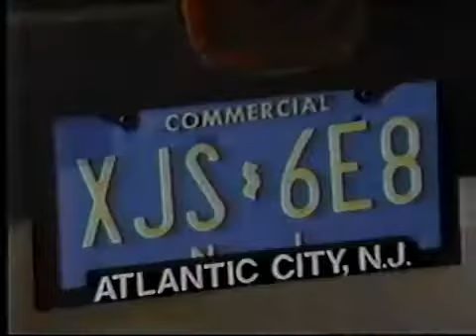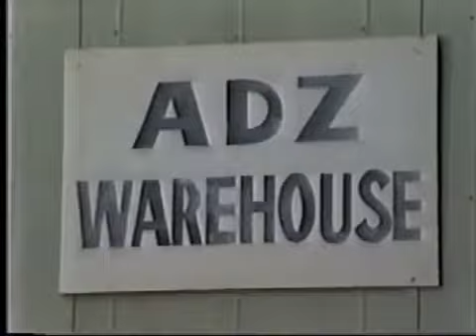Frisco & Felicia 1986 Pt47